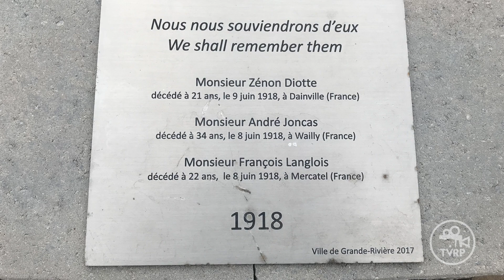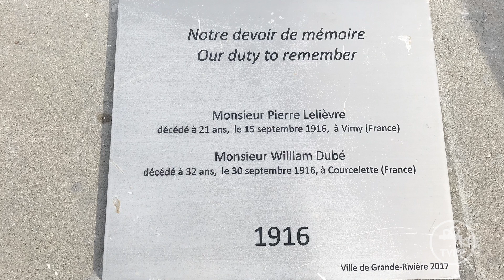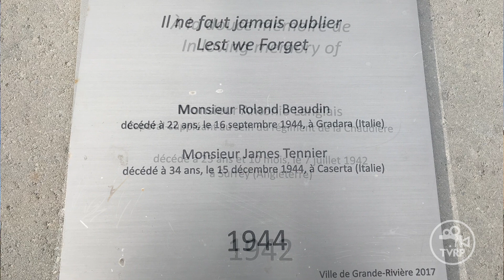Jour du Souvenir 2023